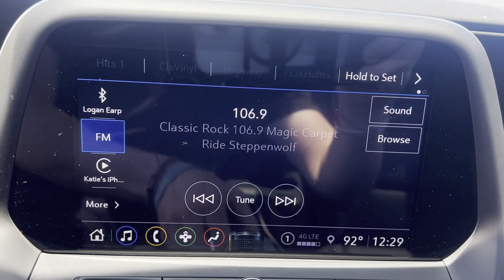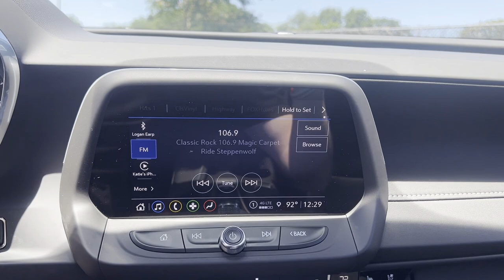2023 Chevrolet Camaro 2LT Tuscaloosa, Bessemer, Northport, Hoover, Alabaster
2023 Chevrolet Camaro 2LT 1G1FD1RS3P0148879 Video